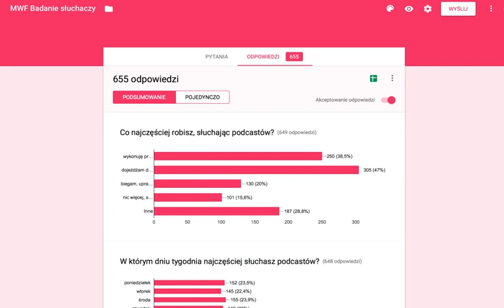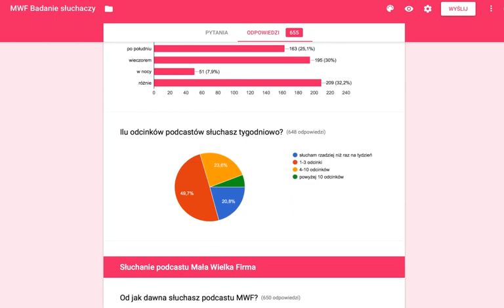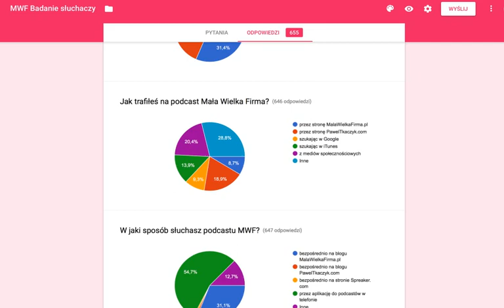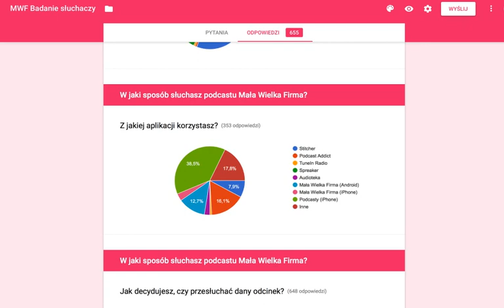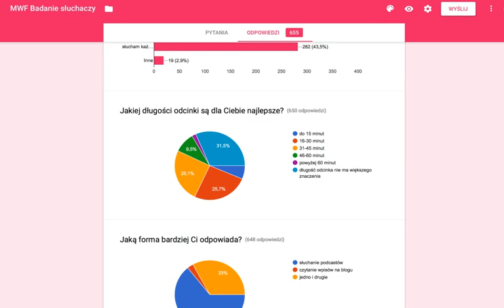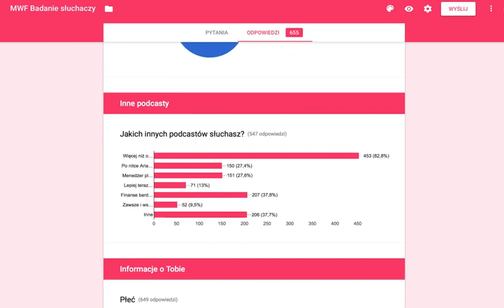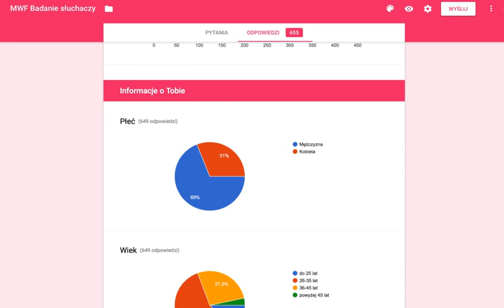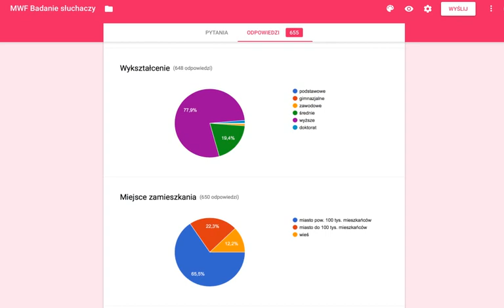Wiesz, kto słucha tego podcastu?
Słuchacze podcastu Mała Wielka Firma to osoby, które prowadzą firmę lub planują jej założenie. Mieszkają w dużych miastach, aż 80% ma wyższe wykształcenie. Dowiedz się, jakie wnioski wyciągnąłem z przeprowadzonej ankiety i jak mogę je wykorzystać do rozwijania podcastu.

0:00 Wstęp
3:17 Kiedy i w jakich okolicznościach słuchacie podcastów?
8:12 Preferencje słuchaczy dotyczące podcastu Mała Wielka Firma
17:48 Inne podcasty, których chętnie słuchają odbiorcy Małej Wielkiej Firmy
20:08 Cechy demograficzne: płeć, wiek, wykształcenie, miejsce zamieszkania
23:36 Akcja trypod – powiedz znajomemu o swoim ulubionym podcaście